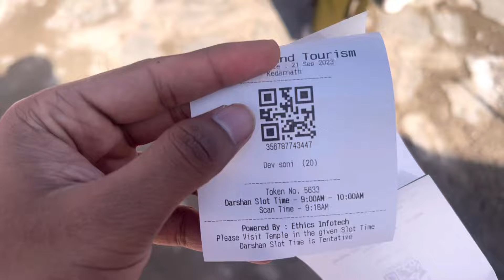Finally Kedarnath Baba Ji Ke Dharshan ho gaye🙏